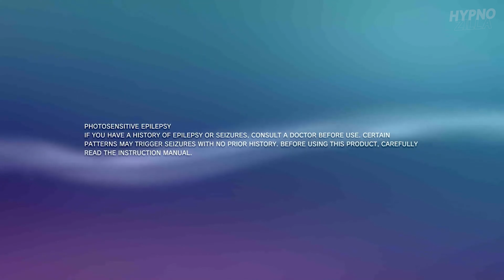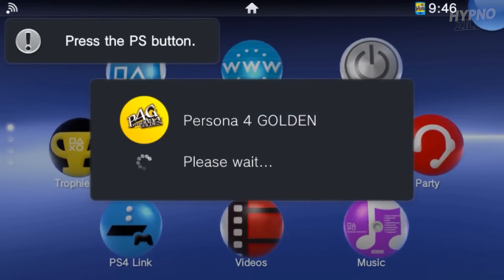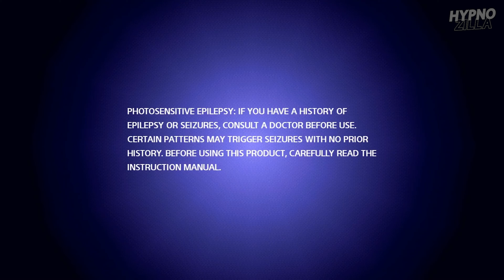The Evolution of PlayStation Startups [1994-2020]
Prepare to journey back in time and relive the nostalgic memories of PlayStation's iconic startups. From the humble beginnings of the original PlayStation to the sleek and modern intros of PlayStation 5, we'll take you on a visual and auditory trip through the evolving startup experiences that marked the start of countless gaming adventures. Sit back, press play, and get ready for a trip down memory lane with 'The Evolution of PlayStation Startups' - a video that will warm the hearts of PlayStation fans.

Timestamps:
0:00 Intro
0:10 1994 - PlayStation
0:24 2002 - PlayStation 2
1:18 2004 - PlayStation Portable [PSP]
1:35 2006 - PlayStation 3
2:09 2011 - PlayStation Vita [PSVITA]
2:22 2013 - PlayStation 4
3:10 2018 - PlayStation Classic
3:41 2020 - PlayStation 5
4:50 Outro